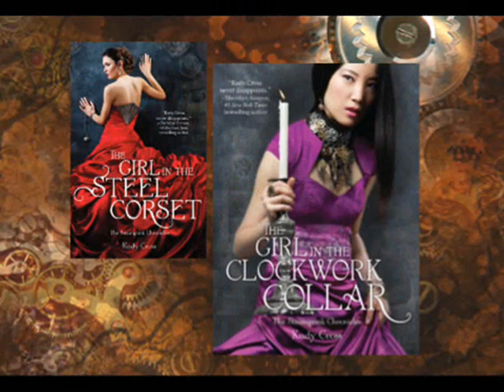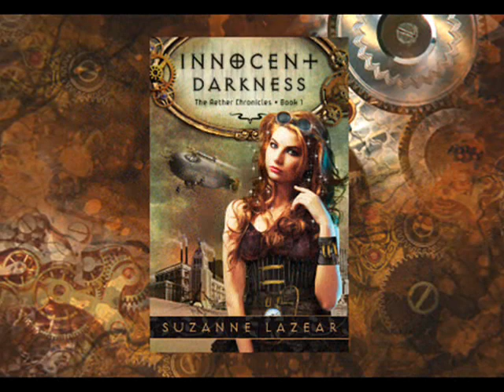My Top Picks - YA Steampunk books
Most of these I've read. In fact a majority of them I've read and LOVED. There are a few in there that are 2012 releases.. Those I haven't read yet... But can't wait to read them! Enjoy the video! :)